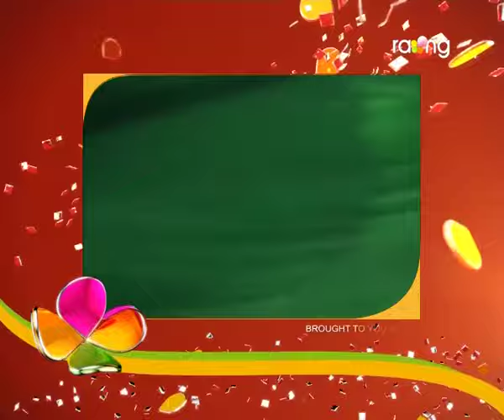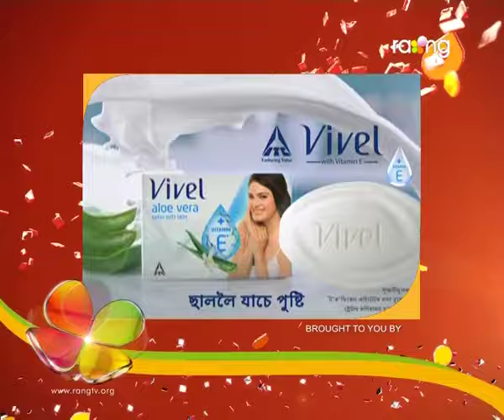Oi Khapla | 30th july | Full Episode | No 316